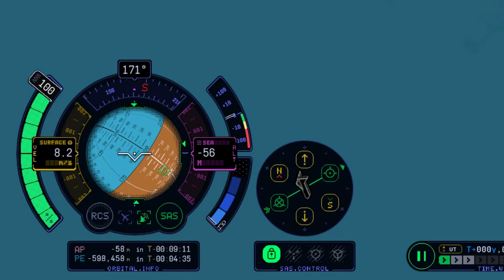This Quad Decker Passenger Airliner is Supersonic and More, KSP 2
A short video and demonstration flight of my KerLonk supersonic quad decker passenger airliner on Kerbal Space Program 2 which has a total of 8 rows of passenger cabin tubes as well as an unexpected ability to go beyond just flight